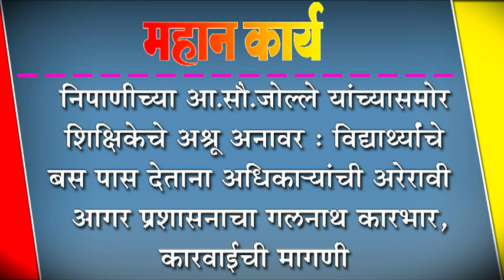निपाणीच्या आ.सौ.जोल्ले यांच्यासमोर शिक्षिकेचे अश्रू अनावर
निपाणीच्या आ.सौ.जोल्ले यांच्यासमोर शिक्षिकेचे अश्रू अनावर : विद्यार्थ्याचे बस पास देताना अधिका-यांची अरेरावी